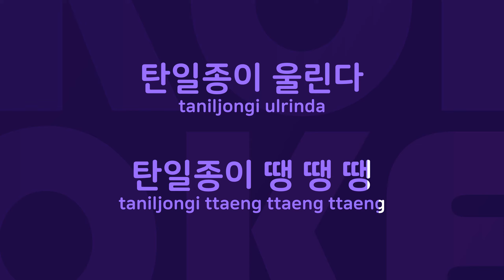탄일종 : Originally Performed By 동요 Karaoke Verison